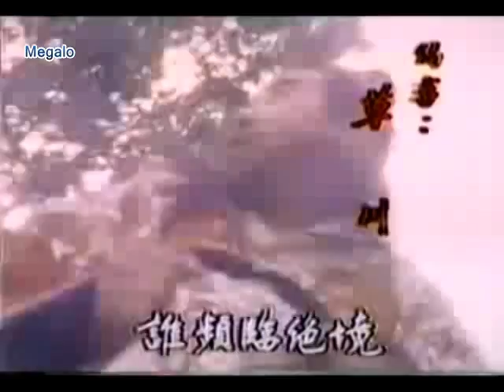บูเช็คเทียน Empress Wu ATV 1984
กลางวันแสกๆ ท้องฟ้ามืดครึ้ม เกิดปรากฎการณ์พระจันทร์บังดวงอาทิตย์ ผู้คนแตกตื่น  หวั่นว่าจะเกิดอะไรบางอย่างตามมา...
แสดงโดย ผงเป๋าเป่า พานจื้อเหวิน ฉายทางช่อง 7

ปล.คำร้องจีน หากคำไหนสะกดออกมาผิด ขออภัยไว้ด้วยนะครับ

誰瀕臨絕境 心中會不吃驚
誰臨困苦裏 身邊會不冷清
無援助沒照應 那一着敢説必勝
誰人到黑夜 不望能照明
誰能做我公正 靜靜聽我心聲
易地換處境 怎説應不應
人從熱漸化冰 冷麪是我承認
誰能再假定 知我無情有情